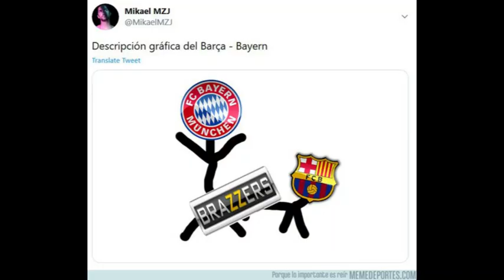Los memes de la paliza del Bayern Munich al Barcelona!!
Luego de la histórica eliminación y goleada de 8 a 2 del Bayern Munich al Barcelona por la Champions League, las bromas y los memes están a la orden del día.